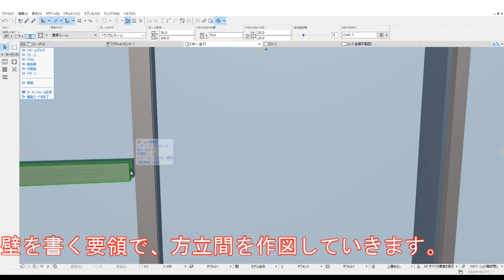Archicad【考察編】#25 あみだくじ形状のカーテンウォールを作成する。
カーテンウォールの枠を自由に追加することが出来ます。
カーテンウォールの編集方法と共に確認していきましょう。